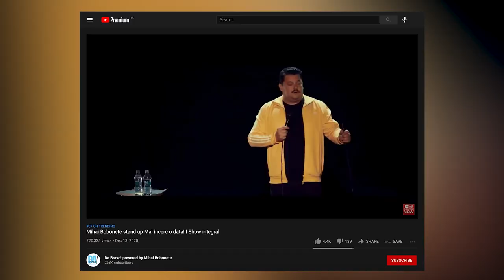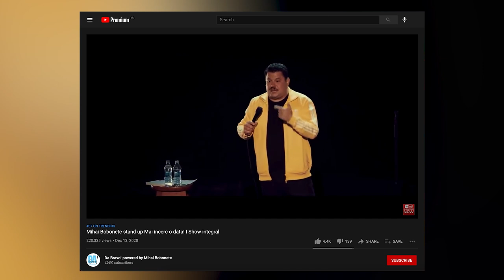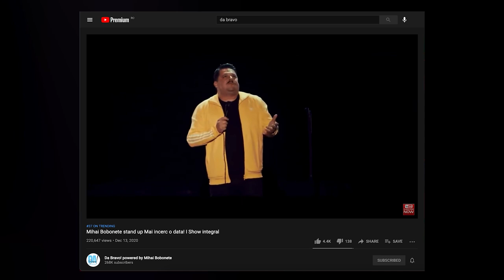Intre Caminul Cultural si Apollo Theatre. Explicit, cu MIHAI BOBONETE.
Ca să fie limpede că nimic nu e întâmplător în viața lui Bobo. Scuze celor mai pudici pentru pasajele explicite.

În acest video am folosit citate din "Mihai Bobonete stand up Mai incerc o data! I Show integral"